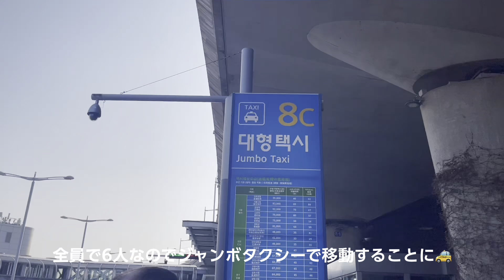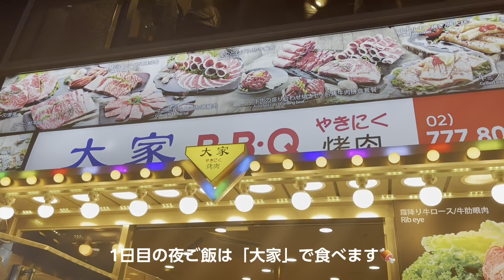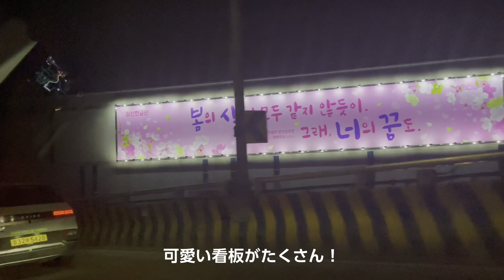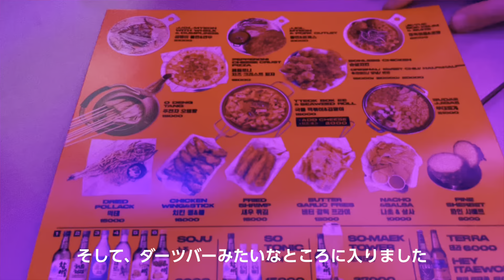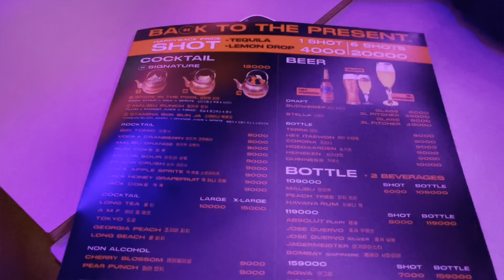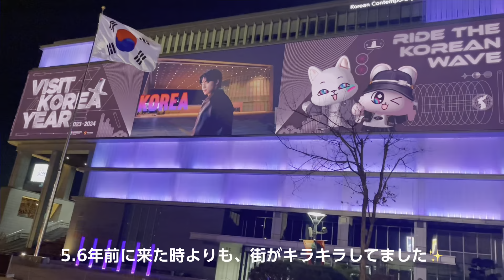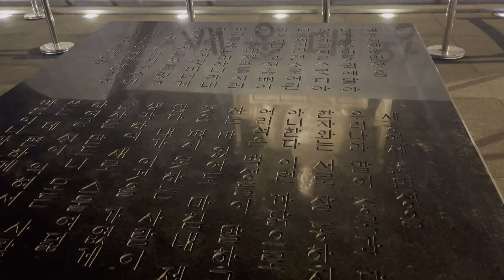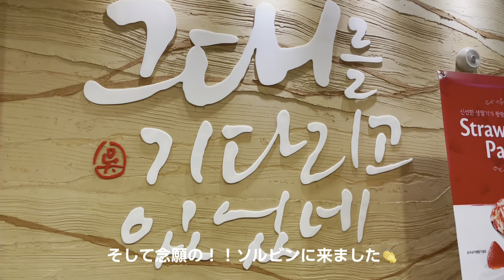韓国旅行🇰🇷/フォトウエディング/ソウル3泊/満腹の毎日🍗